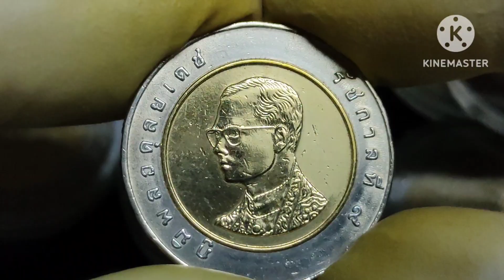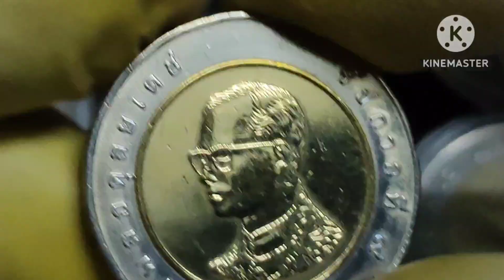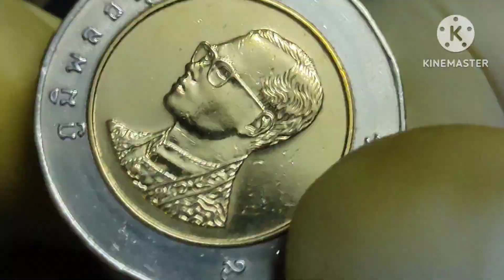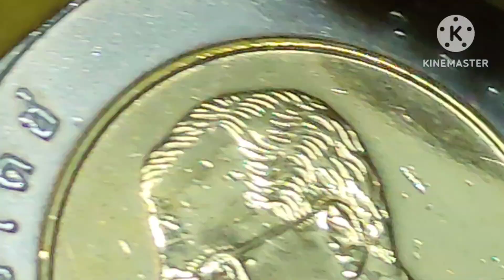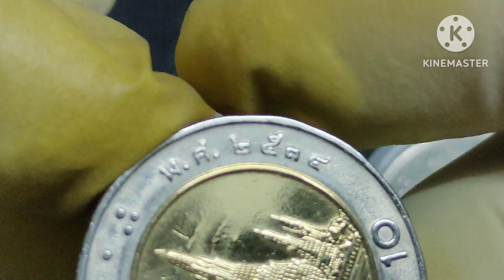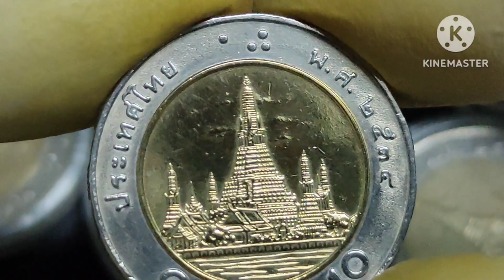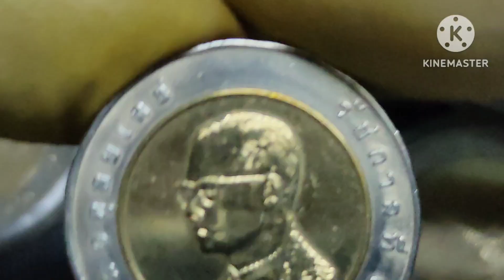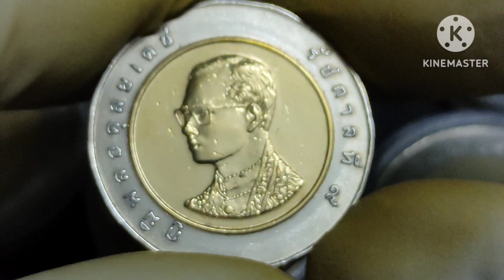มีสวยราคาสูงกว่านี้ไหม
เหรียญ10 บาทปี2534สวยๆกว่านี้มีอีกไหม ราคาสูงและติดอันดับความหายาก